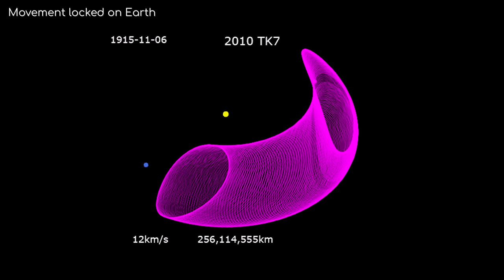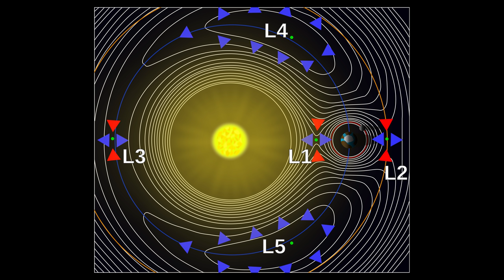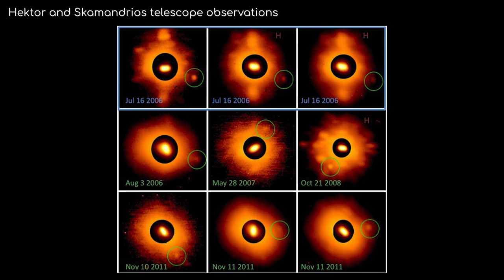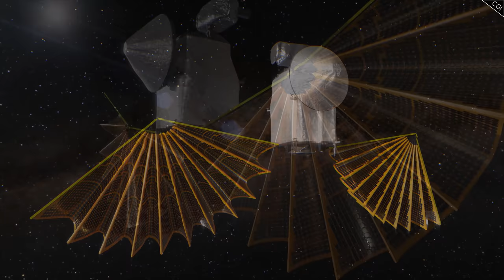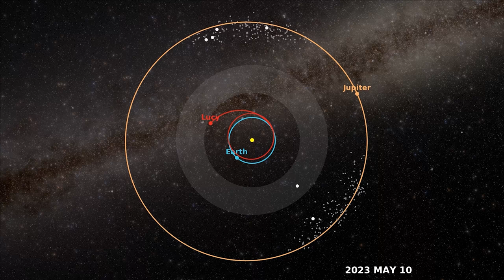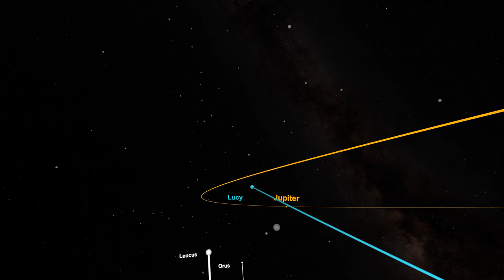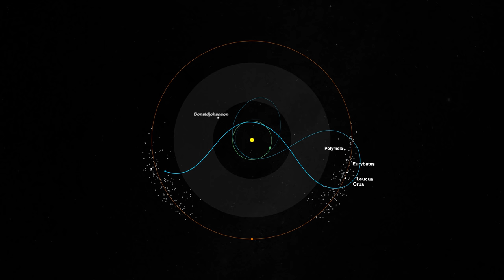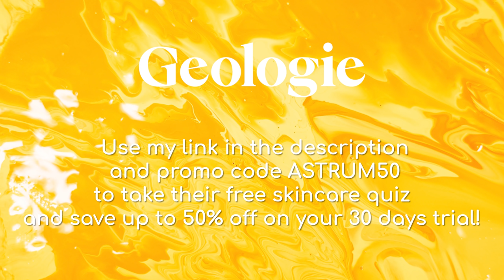NASA's Most Unusual Mission | Lucy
How NASA's Lucy probe will investigate the red Trojan asteroids near Jupiter.

Astrum merch now available! Apparel Metal Posters

Image Credits: NASA/ESA/ESO/Hubble
Water Drips - Auroras